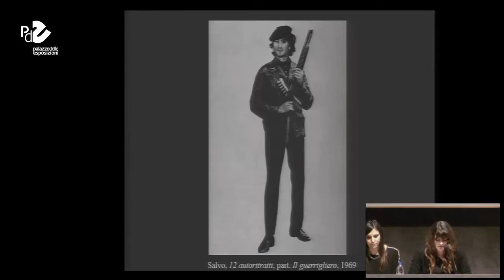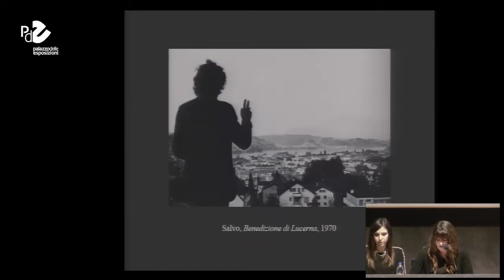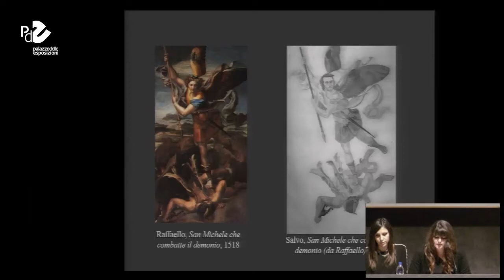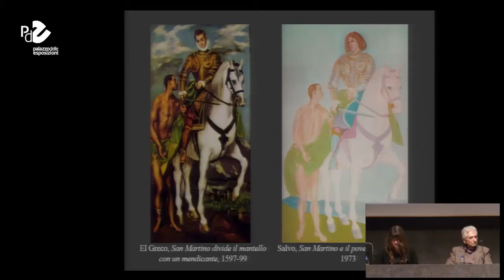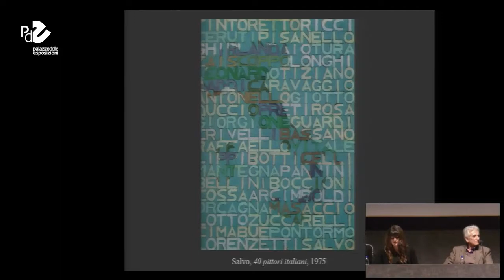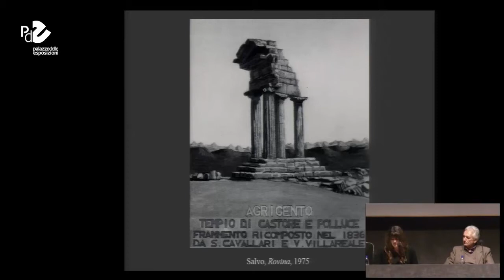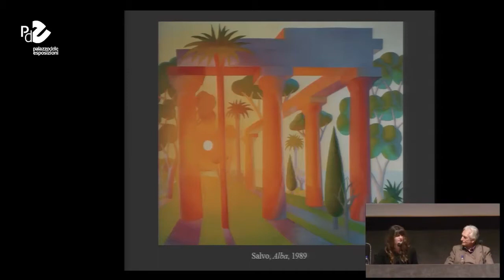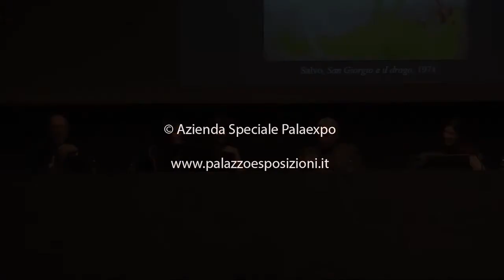Incontro con Salvo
"Anni '70. Arte a Roma: i protagonisti raccontano". L'incontro si è tenuto il 9 gennaio 2014.